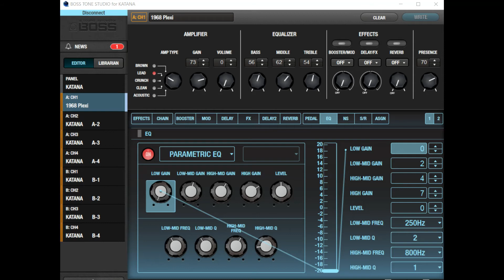BOSS KATANA VAN HALEN CLASSIC PLEXI TONE (+ SETTINGS AT END)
Hey guys, here's the sequel to the Katana Plexi tone i made all the way back in early 2020. That video has gotten an astounding 3K+ views which is PHENOMENAL for a channel of my size, so thank you all so much for watching and liking.
So whats different this time? Last time i used the USB to record direct into my DAW, whereas this time i Mic'd up my Katana Artist with a SM57 Copy.
I used a Phase 90 Script for the Ice Cream Man solo and a Behringer Pitch Shifter/Harmoniser on the Detune setting for Little Guitars.
Stay safe and best wishes
Eros.